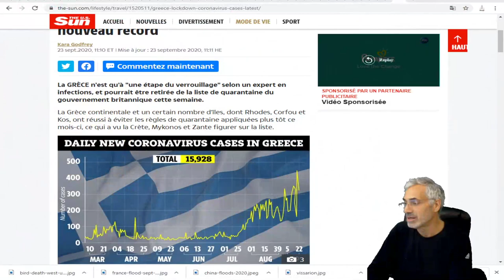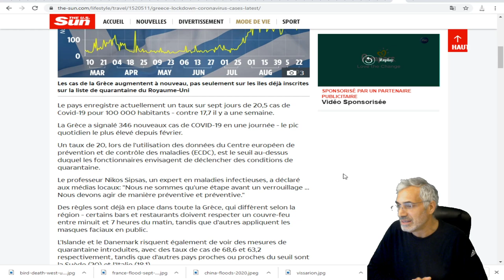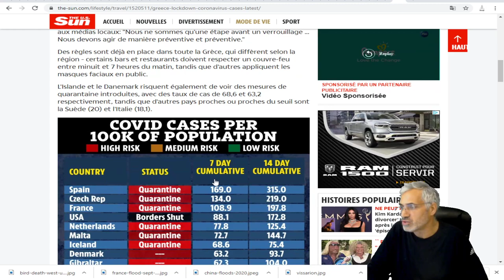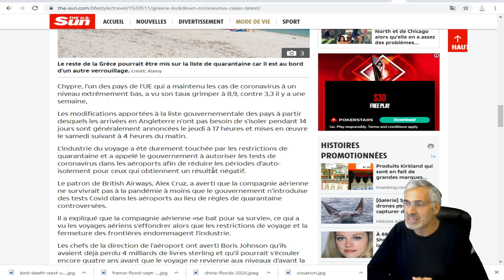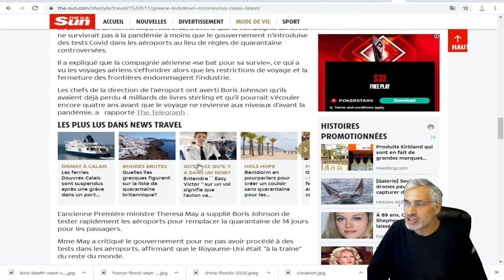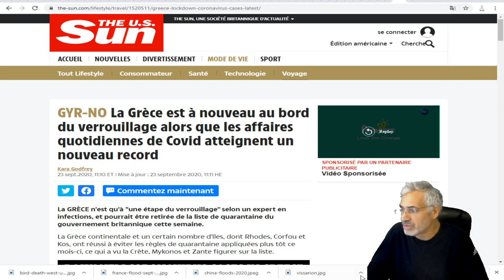De graves inondations ont frappé la région du Haut-Est du Ghana.